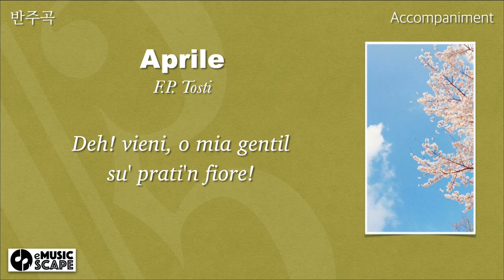Tosti, “Aprile” Bb Major Piano Accompaniment